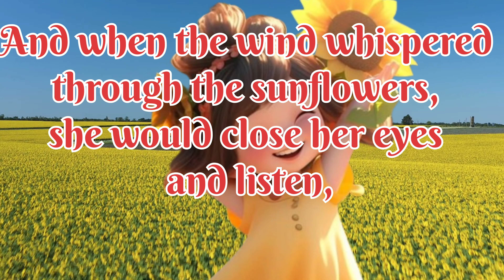Sunflower Serenade || Sunflower and sun||Sunflower Sonata: A Melodic Ode to Nature's Radiance"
@around the globe pk vlog

Sunflower Serenade" is a captivating musical piece inspired by the beauty and warmth of sunflowers swaying in the breeze. With its cheerful melody and uplifting rhythm, this composition transports listeners to a field of golden blooms, evoking feelings of joy and serenity. Whether you're relaxing at home or taking a leisurely stroll outdoors, let "Sunflower Serenade" brighten your day with its harmonious tones.

Music, Serenade, Sunflowers, Beauty, Joy, Harmony, Nature, Melody, Inspiration